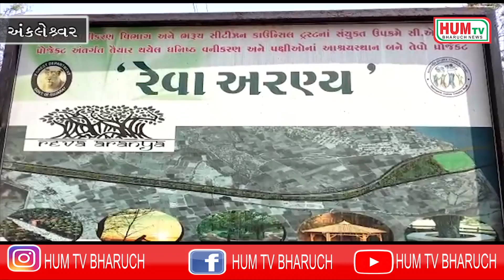અંકલેશ્વરના બોરભાઠા બેટ ગામ ખાતે પક્ષીઓ માટે ચબુતરો બનાવ્યો